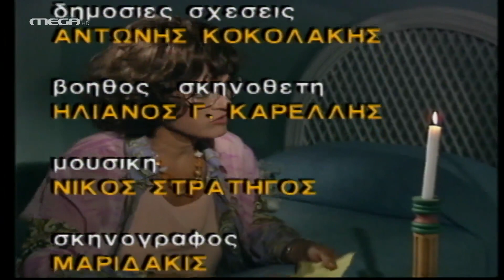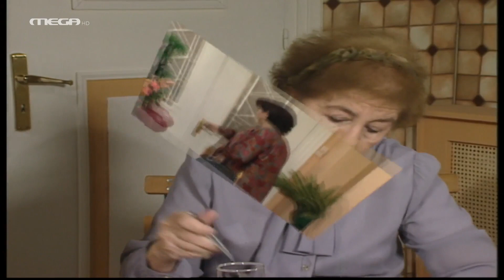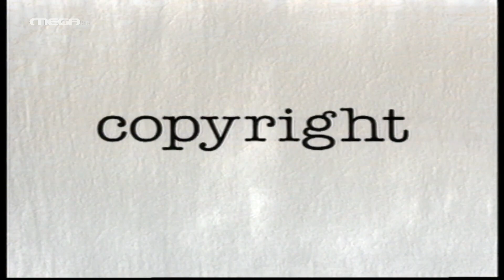Και Οι Τέσσερις Ήταν Υπέροχες - Επεισόδιο 67 HD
H Καίτη και η Γεωργία επιστρέφουν στην Ελλάδα από το Λονδίνο ύστερα από 18 χρόνια, έπειτα από τους θανάτους των συζύγων τους σε τροχαίο ατύχημα στην Αγγλία. Εγκαθίστανται στο σπίτι της Μιρέλλας, έπειτα από συμφωνία που έχουν κάνει μαζί της προκειμένου να αλληλοφιλοξενηθούν στα σπίτια τους στο Λονδίνο και την Αθήνα. Παράλληλα, στο σπίτι επιστρέφει η Ειρήνη μαζί την Ουρανία, η οποία αμοίβεται από την Άσπα για να φροντίζει την μητέρα της όσο αυτή είναι στην Αυστραλία. Η αρμονική συμβίωση των τεσσάρων διαφορετικών γυναικών μοιάζει να είναι μια δύσκολη υπόθεση.

ΣΥΝΤΕΛΕΣΤΕΣ
Πρωταγωνιστούν: Μάρθα Βούρτση (Καίτη), Τζέσυ Παπουτσή (Γεωργία), Μαίρη Ραζή (Ουρανία), Μαρία Φωκά (Ειρήνη), Κώστας Παληός (Σωτήρης)